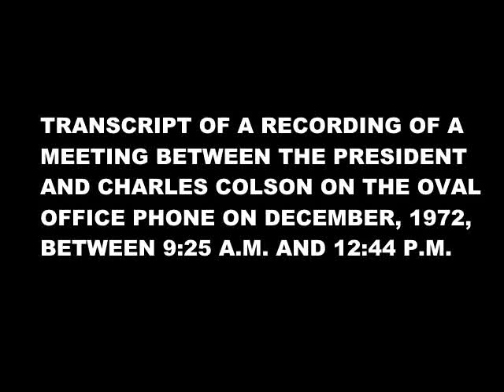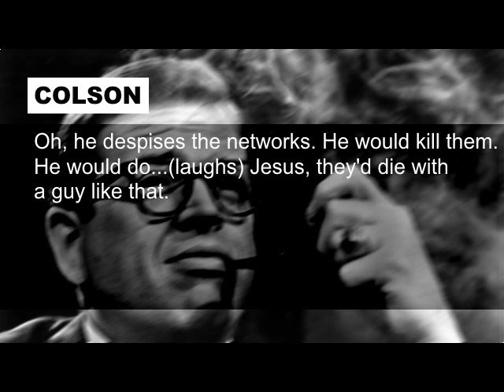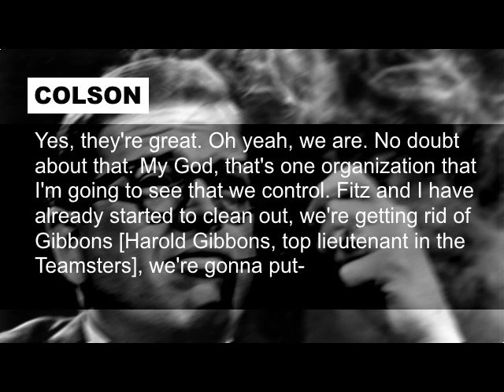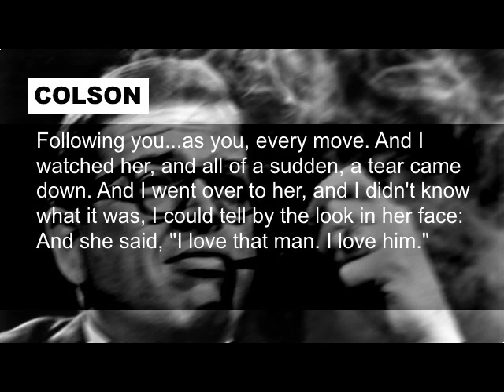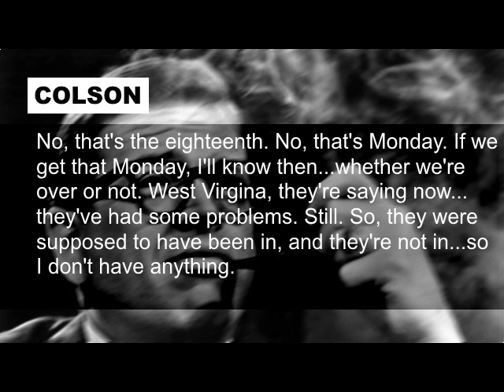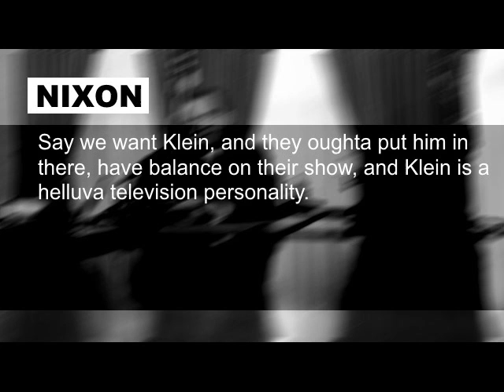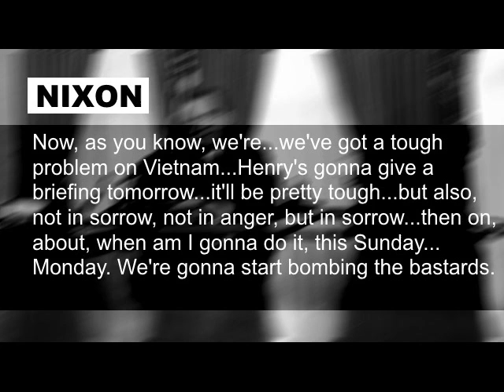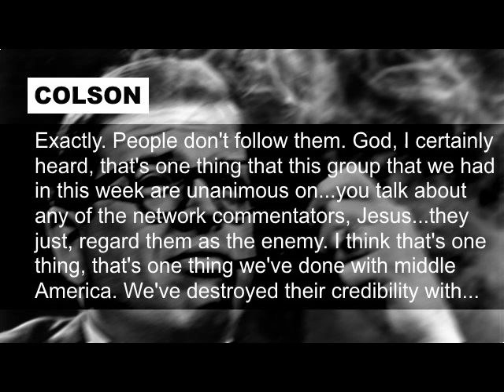Richard Nixon Charles Colson Talk Labor, IRS, FCC, Vietnam December 15 1972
Both of these pieces provide helpful context for this conversation about labor between Nixon and Chuck Colson:

TRANSCRIPT OF A RECORDING OF A MEETING BETWEEN THE PRESIDENT AND CHARLES COLSON ON THE OVAL OFFICE PHONE ON DECEMBER, 1972, BETWEEN 9:25 A.M. AND 12:44 P.M.

A conversation between the president and his hatchet man, Chuck Colson, without major revelations, but which is fascinating due to the any topic of discussion: though organized labor is now positioned as the enemy of Republicans (and democracy, America, etc.), here we have the president trying to re-position labor as part of a new conservative coalition. Nixon would pardon Jimmy Hoffa, and would get close to Frank Fitzsimmons, Hoffa's successor in the Teamsters. Hoffa's chosen heir, Harold Gibbons, would be shut out, a point of much laughter in this phone call. George Meany, head of the AFL-CIO, would withhold any endorsement in the 1972 election after the Democrats nominated McGovern. Peter Brennan, head of the Building and Construction Trades union in New York would lead the "hard hat" riot where anti-war demonstrators were assaulted by union members, and would be named Nixon's Secretary of Labor. This gambit would ultimately fail: Brennan would back a watered down minimum wage proposal after which Meany gave him the cold shoulder.

That these workers who were white "ethnic" - Polish, Italian, Irish - felt themselves genuinely excluded from American life and were grateful for being accepted by the President, is a major part of the conversation, as the two men talk about a visit by the top labor leaders to the White House where they showed unembarrassed joy at being in this hallowed place. The importance of symbols is often spoken of in terms of discrimination, yet this symbol was of great importance to these men as well, and this emphasis on symbolism persists to this day, with more tangible issues set to the side: can the president relate to the common is asked, rather than concrete policy on wages and working conditions.

Other points of conversation are the appointment of George Webster as IRS Commissioner (despite his previous five tax violations) so they might better use the agency against their enemies, getting the Arizona vote count so that Nixon has the biggest electoral landslide in history, strongarming CBS to take on Herb Klein, their communications director, as a commentator, and most chillingly, Nixon's attitude towards the upcoming Christmas bombing of Vietnam: "Most American people probably want to bomb the bastards." This bombing is not seen in terms of geopolitical tactics, but the politics of strength. Colson: "Our majority...doesn't want to be pushed around."